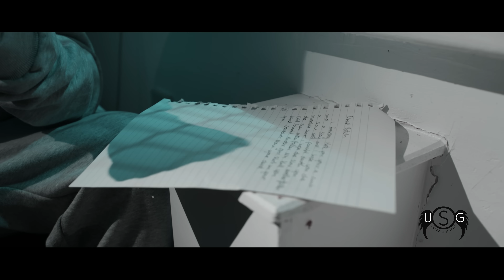K Koke - On Remand ft. Dappy (Official Video)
►Produced by - Buck wild
►Director - Kye Taliana
►D.O.P - Dominic Ellis